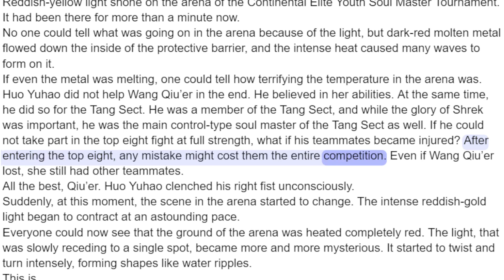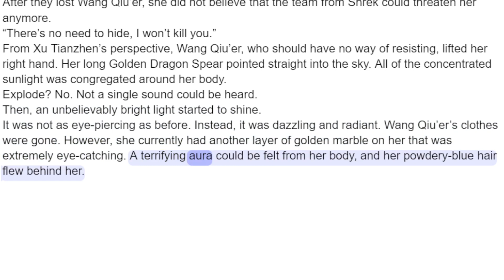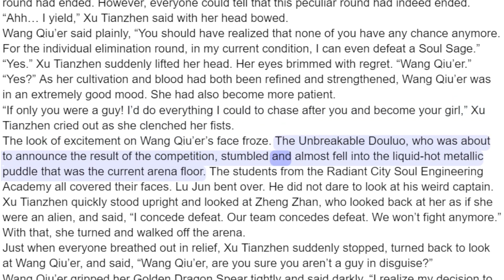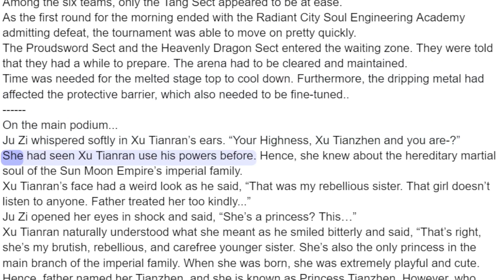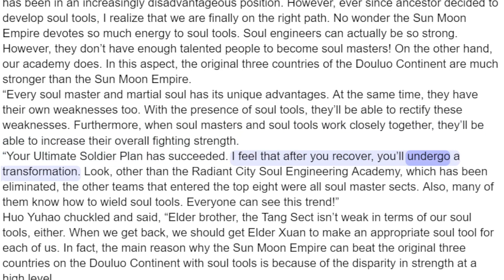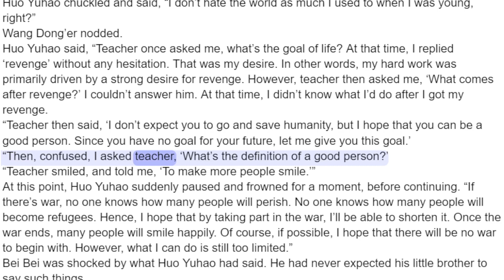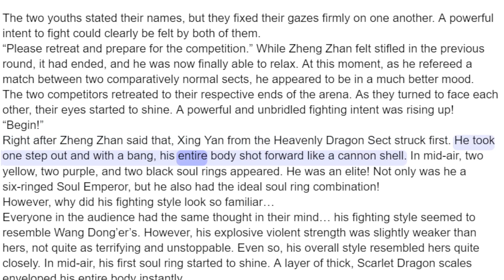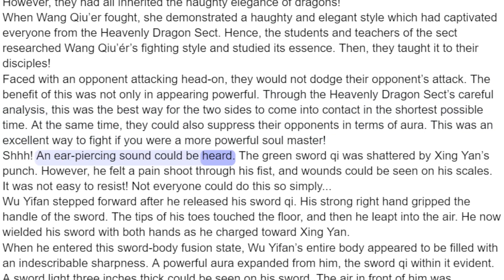Soul Land 2 Chapter 317 Baptism of the Sun, the Golden Dragon Lady